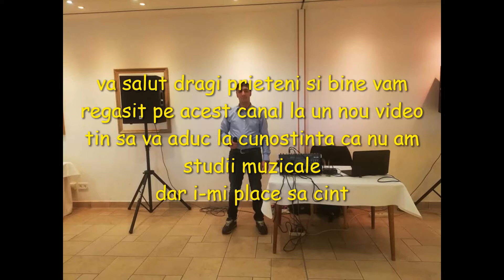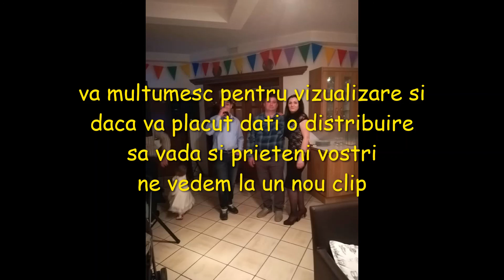Marian de la Calarasi Constantine Constantine